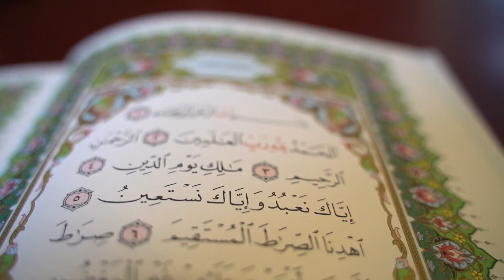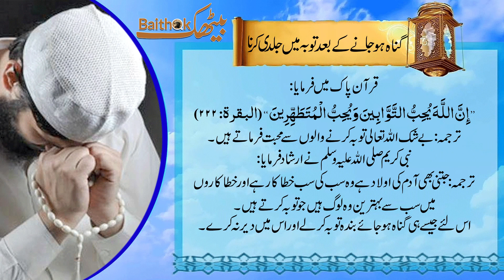5 Kaam Jaldi Kare پانچ کاموں میں تاخیر نہیں کرنی چاہیے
السلام علیکم ،
پانچ چیزوں میں جلدی کرنے کا حکم
دینِ اسلام کا عمومی مزاج یہی ہے کہ جلدبازی شیطان کی طرف سے ہوتی ہے اور بردباری اللہ کی طرف سے۔
مگر پانچ باتوں میں جلدی کرنے کی تعلیم دی۔

🎉🎉🎉🎉🎉BAITHAK🎉🎉🎉🎉🎉
FOLLOW US EVERYWHERE... IT'S YOUR BAITHAK.. LINKS ARE HERE